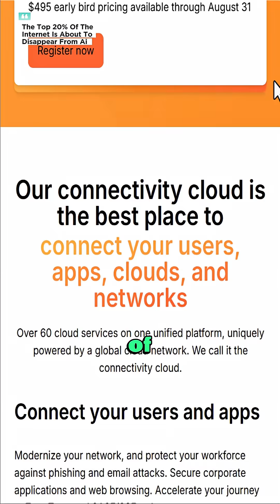The Top 20% Of The Internet Is About To Disappear From AI